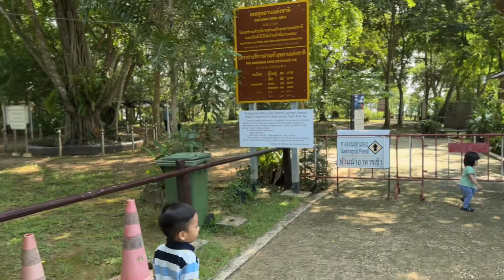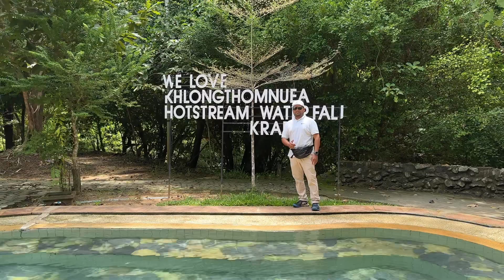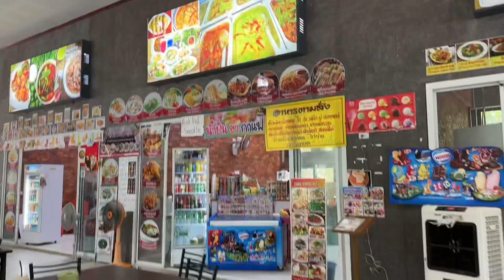Penghujung Jalan | Vacay Part 5